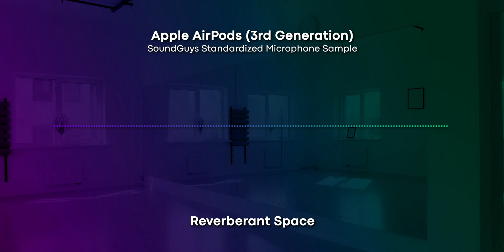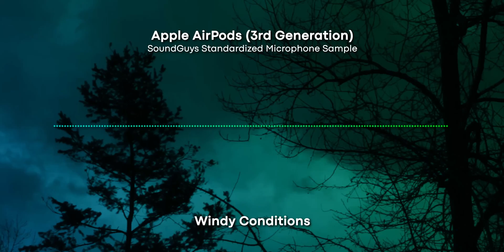Apple AirPods (3rd Generation): Microphone Quality Sample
This is a video demonstrating the microphone quality of the Apple AirPods (3rd Generation), produced by SoundGuys labs.

Our standardized microphone demos consist of recordings of sample sentences spoken by different voices in various simulated environments. We play back pre-recorded spoken phrases from a calibrated artificial mouth in our test room, where we can simulate environmental noise, different acoustic spaces, or artificial wind.

Microphone measurements and other lab tests for this product can be found in our full review

Samples from every product can be directly compared, making it far easier to make meaningful comparisons between products in terms of the raw speech quality or the product’s ability to handle adverse conditions.

00:00 Ideal Conditions
00:39 Office Conditions
01:21 Reverberant Space
02:00 Street Conditions
02:40 Windy Conditions